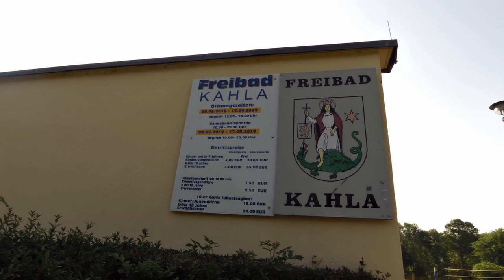Kleine Tour durch Kahla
Kleine Tour durch Kahla bzw. in diesem Fall eher die grüne Seite der Stadt. Der  Rest folgt in den nächsten Wochen und ist Teil unseres "Kahla visualisiert"-Projektes.